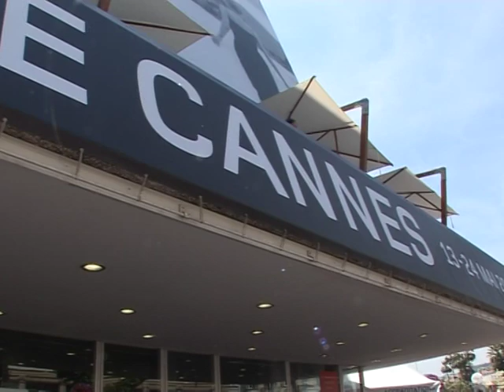Cannes: 'Bastardos Inglórios' no tapete vermelho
Vencedor da Palma de Ouro em 1995 por 'Pulp Fiction', Quentin Tarantino está de volta a Cannes, desta vez com o épico de guerra Bastardos Inglorios, que foi exibido no Festival na noite desta quarta-feira.